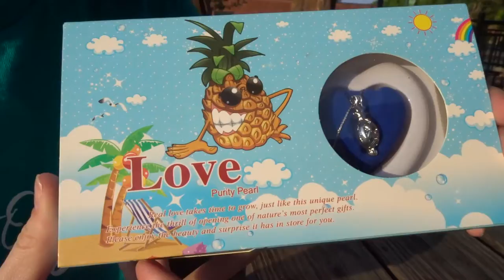Making a Pearl Necklace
Using my street smarts to make a pearl necklace

Shoutout to my amazing boyfriend/cameraman for embracing these shenanigans